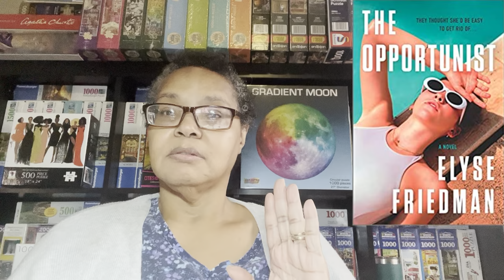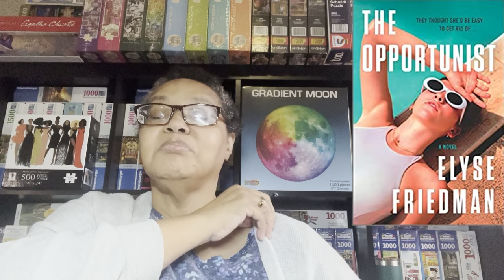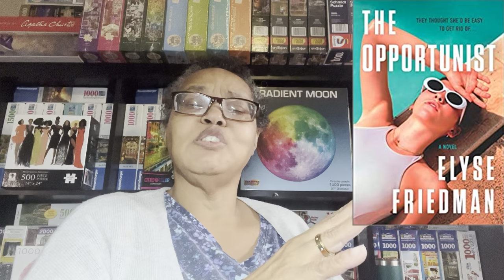Book Review - The Opportunist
Book Review, The Opportunist by Elyse Friedman

Amazon link for book